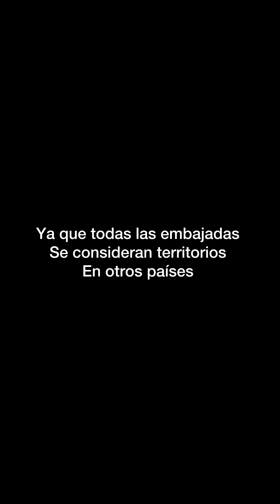Mexico vs Ecuador